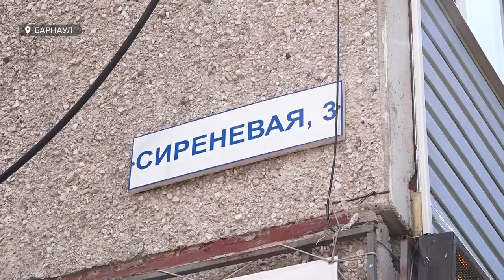Жители дома по улице Сиреневой недовольны качеством работ по благоустройству их двора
В Барнауле завершаются работы по благоустройству дворов  в рамках проекта «Жилье и городская среда». Cпециальная комиссия оценивает насколько хорошо эти самые работы проведены, указывает на недостатки. В редакцию обратились жители дома по улице Сиреневой. И, хотя их двор оценивали лишь на предварительном этапе, жильцы уверяют - сделали его некачественно.  Не понравилась им ни асфальтированная дорога, ни детские площадки